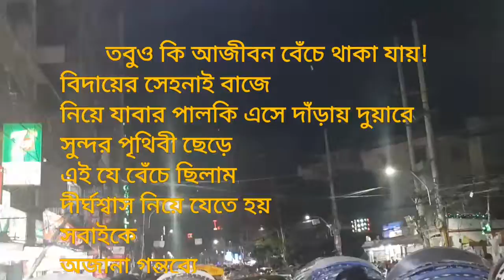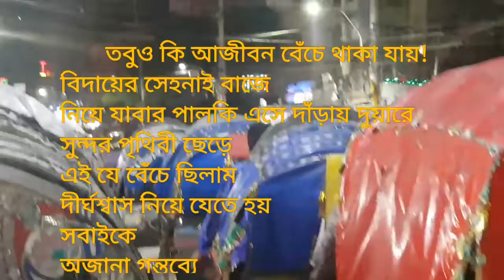চলে যাওয়া মানে প্রস্থান নয়-রুদ্র মুহম্মদ শহিদুল্লাহ।Chole Jauya Mane Prosthan Nay- Radru Mohammed.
চলে যাওয়া মানে প্রস্থান নয়- বিচ্ছেদ নয়
চলে যাওয়া মানে নয় বন্ধন ছিন্ন-করা আর্দ্র রজনী
চলে গেলে আমারও অধিক কিছু থেকে যাবে
আমার না-থাকা জুড়ে।
জানি চরম সত্যের কাছে নত হতে হয় সবাইকে-
জীবন সুন্দর
আকাশ-বাতাস পাহাড়-সমুদ্র
সবুজ বনানী ঘেরা প্রকৃতি সুন্দর
আর সবচেয়ে সুন্দর এই বেঁচে থাকা
তবুও কি আজীবন বেঁচে থাকা যায়!
বিদায়ের সেহনাই বাজে
নিয়ে যাবার পালকি এসে দাঁড়ায় দুয়ারে
সুন্দর পৃথিবী ছেড়ে
এই যে বেঁচে ছিলাম
দীর্ঘশ্বাস নিয়ে যেতে হয়
সবাইকে
অজানা গন্তব্যে
হঠাৎ ডেকে ওঠে নাম না জানা পাখি
অজান্তেই চমকে ওঠি
জীবন, ফুরালো নাকি!
এমনি করে সবাই যাবে, যেতে হবে…